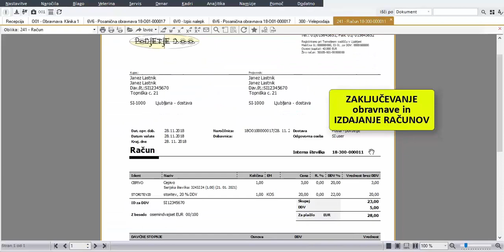PANTHEON VET - Obravnava živali in kartoteka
Program za veterinarje in klinike za male živali.

Uporaba programa PANTHEON Vet je za veterinarje velika prednost, saj na enem mestu združuje rešitev za vodenje poslovanja (računovodstvo, kadri, plače, potni nalogi, zaloge itd.) in modul za delo v veterinarskih ambulantah.

Vabljeni k ogledu videa, ki prikazuje, kako enostavna je obravnava živali in vodenje kartotek.